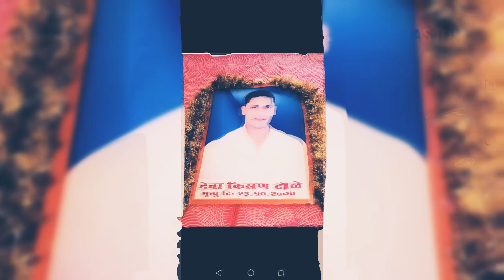Deva group Foundation Maharashtra deva bhai ka fan babu rasayani wala deva group song 15.02.2020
Deva bhai ka fan babu rasayani wala